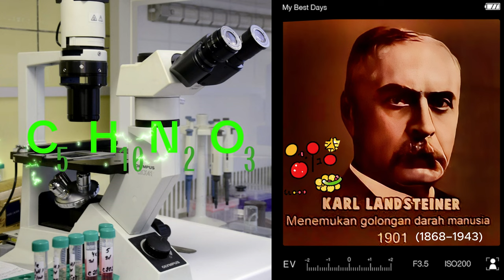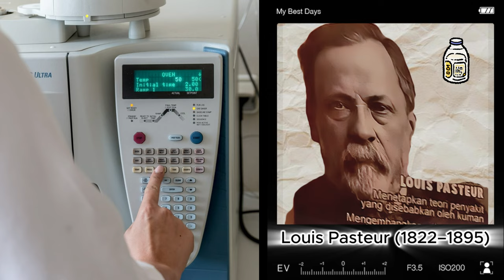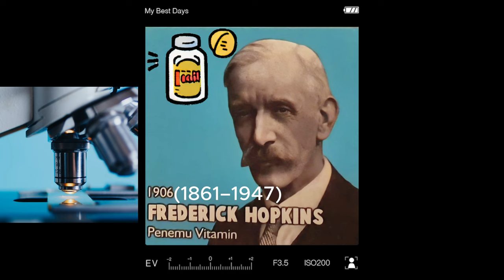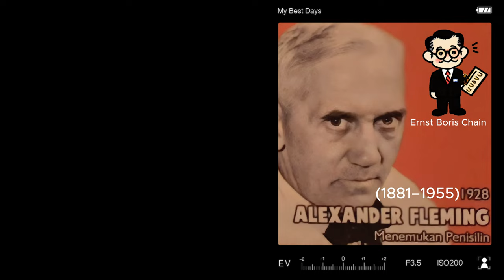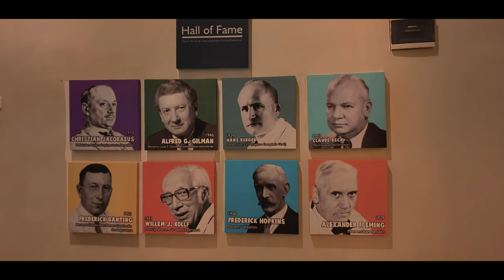The History of Medicine in 50 Names: How These Doctors Changed the World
The history of medicine is full of fascinating personalities who have pushed the boundaries of knowledge and healing with their discoveries, inventions and innovations. In this video, we introduce you to 50 of these medical pioneers who changed the world. From Hippocrates, the father of medicine, to Jonas Salk, the developer of the polio vaccine, you'll learn about their lives, their accomplishments, and their challenges. Whether you are interested in the history of medicine, the development of science, or just exciting stories, this video will excite and inspire you. 😊

Impressum:
Name: Yuni Erawati
Address: Wisma Lidah Kulon C81 / 60211 Surabaya
2. The channel owner is not responsible for the accuracy, completeness or novelty of the information provided.
3. The channel owner is not responsible for any damage or loss arising from the use of the information provided.
4. The channel owner reserves the right to make changes to the content of this channel at any time without prior notice.
5. The opinions and views expressed in this channel are those of the channel owner and do not necessarily reflect the opinions and views of YouTube or other third parties.

Bibliographie:
Wilhelm Conrad Röntgen: Wikipedia, Deutsches Röntgen Museum, Deutsches Historisches Museum
Louis Pasteur: Wikipedia
Hans Christian Jacobaeus: Wikipedia (Deutsch, Englisch, Spanisch)
Garcia de Orta: Wikipedia (Deutsch, Spanisch, Portugiesisch), National Geographic Portugal
Edward Jenner: Wikipedia, BBC, BBC History
Joseph Lister: Wikipedia (Deutsch, Englisch), DocCheck Flexikon, Victorian Era, Biography Online
Robert Koch: Wikipedia, Biography, New Scientist
Emil von Behring: Wikipedia, Biography, Deutsches Historisches Museum
Willem Einthoven: Wikipedia, Biography
Karl Landsteiner: Wikipedia, Biography, ThoughtCo
Willem J. Kolff: Wikipedia
Frederick Hopkins: Wikipedia
Alexander Fleming: Wikipedia
Dr Mani L Bhaumik’s Website
Jean-Michel Dubernard: Wikipedia
Baruch S. Blumberg: Nobel Prize Biographie
Laurent Lantieri: Wikipedia
Robert Briggs: Embryo Project Encyclopedia
Inge Edler: Wikipedia
Albert Bruce Sabin: Wikipedia
William House: Wikipedia
René Laennec: Wikipedia
Claudius Amyand: Wikipedia
Antonio Benivieni: Wikipedia
James Marion Sims: Wikipedia
Li Shiznen: Wikipedia
Louis IX: Wikipedia
Paulus Aegineta: Wikipedia
Hippocrates: Wikipedia
Joseph Murray: Wikipedia
Thomas Starzl: Wikipedia
Raymond V. Damadian: Wikipedia
Sir Harold Ridley: Wikipedia
John Heysham Gibbon: Wikipedia
Min Chueh Chang: Wikipedia
James D. Hardy: Wikipedia
Godfrey Hounsfield und Allan McLeod Cormack: Wikipedia
Patricia Bath: Wikipedia
Albucasis: Wikipedia
Huangfu Mi: Wikipedia
Elizabeth Blackwell: Wikipedia
Avicenna (Ibn Sina): Islamic Physician And Philosopher of the Golden Age” by Dr. Farzeen Malik.
Galen: Greek Physician” by Britannica.
Sushruta: The first Plastic Surgeon in 600 B.C.” by the International Journal of Plastic Surgery.
Julius Axelrod - Facts” by NobelPrize.org.
Jonas Salk and Albert Sabin: One of the Great Rivalries of Medical Science” by Discover Magazine

00:00 Intro
00:12 Willem Einthoven
00:33 Emil von Behring
00:51 Karl Landsteiner
01:28 Robert Koch
02:00 Joseph Lister
02:24 Edward Jenner
02:44 Garcia de Orta
03:12 Wilhelm Conrad Rontgen
03:42 Louis Pasteur
04:06 Hans Christian Jacobaeus
04:32 Alfred G. Gilman
04:56 Hans Berger
05:17 Claude Beck
05:40 Frederick Banting
06:09 Willem J. Kolff
06:31 Frederick Hopkins
06:58 Alexander Fleming
07:25 Mani Lal Bhaumik
07:54 Jean M. Dubernard
08:18 Baruch S. Blumberg
08:42 Laurent Lantieri
09:06 Robert Briggs
09:30 Inge Edler
09:54 Albert Bruce Sabin
10:15 William House
10:36 René Laennec
10:55 Claudius Amyand
11:13 Antonio Benivieni
11:37 James Marion Sims
12:03 Li Shiznen
12:27 Louis IX
12:45 Paulus Aegineta
13:30 Hippocrates
13:49 Joseph Murray
14:11 Thomas Starzl
14:28 Raymond V. Damadian
15:00 Sir Harold Ridley
15:15 John Heysham Gibbon
15:29 Min Chueh Chang
15:39 James D. Hardy
15:54 Godfrey Hounsfield
16:12 Patricia Bath
16:34 Albucasis
17:01 Huangfu Mi
17:18 Elizabeth Blackwell
17:45 Avicenna (Ibn Sina)
18:18 Galen
18:37 Sushruta Samhita
19:00 Julius Axelrod
19:39 Jonas Edward Salk
20:15 Outro

Bilder von "Pixabay" unter Verwendung von der Anwendung: Background Eraser
KI - Sticker und Videobearbeitung mit "Capcut"